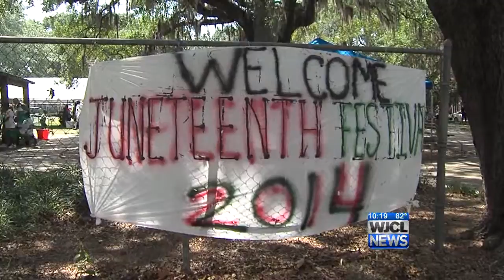Juneteenth Festival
African Americans turn out to celebrate the Juneteenth holiday.